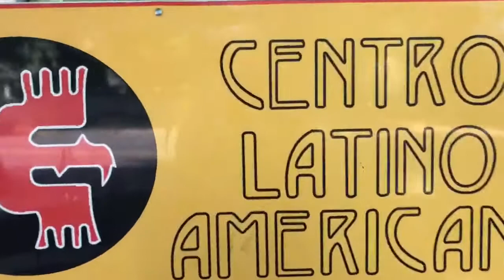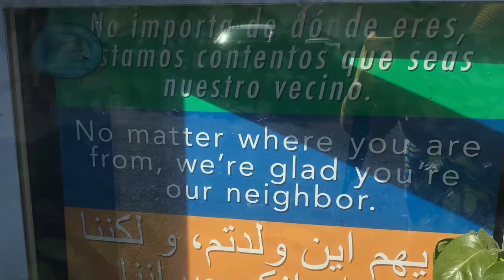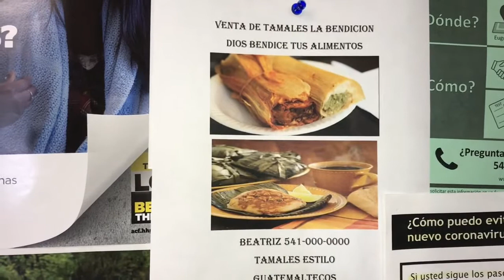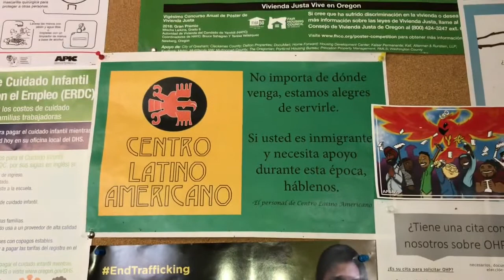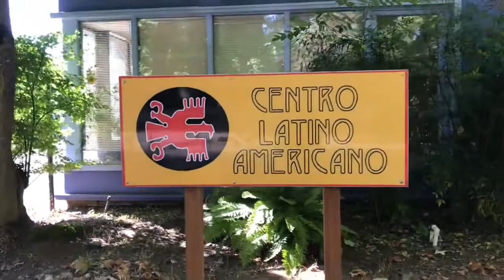Lane Equity Coalition Event Video: South Lane Family Story (Historia de una familia del sur de Lane)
[Español abajo]
[To access subtitles, hover your mouse over the video screen and select the CC (closed caption) icon in the bottom right corner of the screen.]

On August 27, 2020, the Lane Equity Coalition and Integration Network for Immigrants of Lane County co-hosted the first event in the three-part online event series "Keeping Our Neighbors Healthy: The Impacts of COVID-19 on Lane County's Immigrant Communities." This event featured a panel of service providers and advocates from throughout Lane County that held presentations and community discussions that explored how immigrants in Lane County are disproportionately impacted by COVID-19.

This video was shared by Centro Latino Americano as one of many personal stories shared during the event. In this video, a woman from South Lane County describes her and her family's experiences as immigrants in the United States, how Centro Latino Americano supported them and how they have been impacted of COVID-19.

Thank you to Centro Latino Americano and the woman in this video for sharing this experience with the broader Lane County community.

[Para acceder a los subtítulos, detenga el ratón sobre la pantalla del vídeo y seleccione el ícono del subtítulo cerrado (CC, closed caption, en inglés) en la esquina derecha inferior de la pantalla.]

El día 27 de agosto del 2020, la Coalición por la Equidad de Lane y la Red de Integración para Inmigrantes del Condado de Lane copatrocinaron el primer evento en la serie de tres eventos por internet: “Manteniendo la salud de nuestros vecinos: Los impactos del COVID-19 en las comunidades de inmigrantes del Condado de Lane”. Este evento presentó un panel de proveedores de servicios y promotores de todo el Condado de Lane, quienes realizaron presentaciones y debates comunitarios sobre la forma en que los inmigrantes en el Condado de Lane han sido afectados desproporcionadamente por el COVID-19.

Este video fue compartido por Centro Latino Americano como una de muchas historias personales que se compartieron durante el evento. En este vídeo, una mujer del sur del Condado de Lane describe las experiencias de ella y su familia como inmigrantes en los Estados Unidos, el modo en que el Centro Latino Americano les apoyaron, y cómo les afectó el COVID-19.

Agradecemos al Centro Latino Americano y a la mujer del vídeo por haber contado esta experiencia a la comunidad del Condado de Lane.